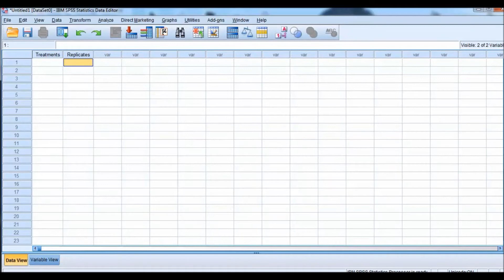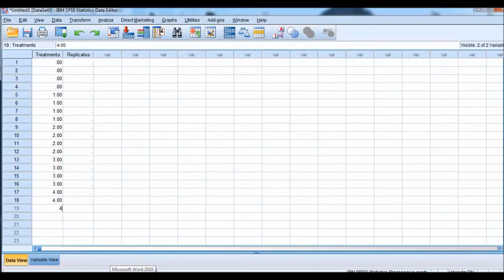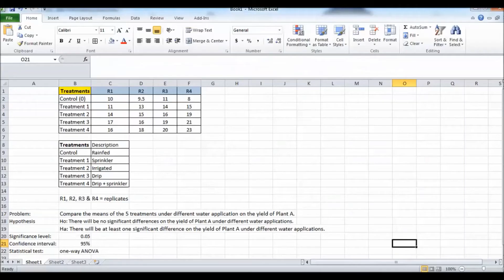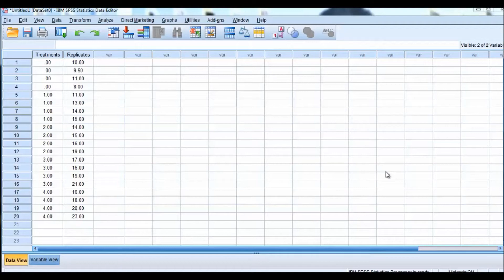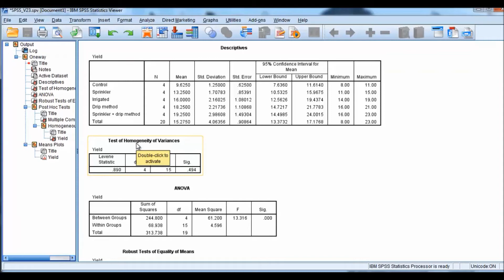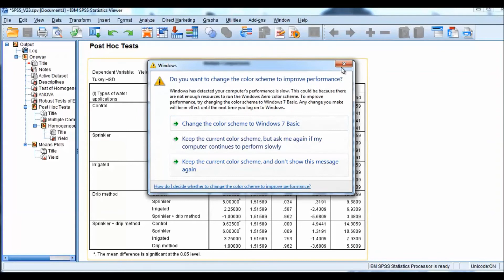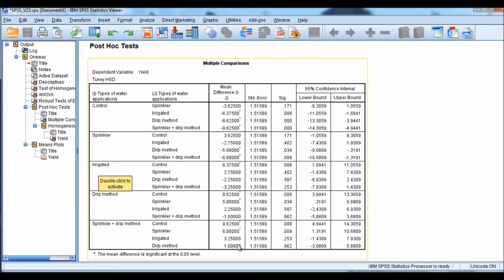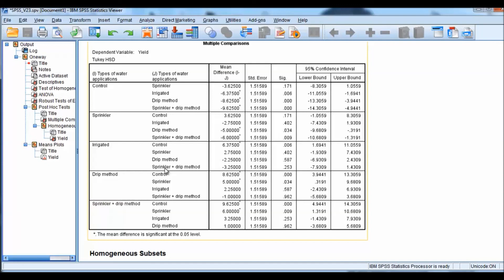How to Use SPSS for One-Way ANOVA Analysis from EXCEL Data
Data organization is important when running SPSS for analysis. In using the SPSS, encoding is a bit of a challenge. While data can be entered manually, the bulk data cannot be stored conveniently for checking or rechecking. Using EXCEL in organizing and storing data will be a handy reference either for cross-referencing, checking or rechecking and storing for future analysis. The data in EXCEL can be copy pasted easily into the SPSS program. Hence, it would be best for SPSS analysis to have the bulk of the data organized in EXCEL. Check my other videos on how to transfer or copy EXCEL data into SPSS.

One-way ANOVA is a parametric test used when we are dealing with mean comparisons of  at least 3 or more unrelated or independent groups. For comparing 2 means, t-test is preferred. Check my video on t-tests and applications.